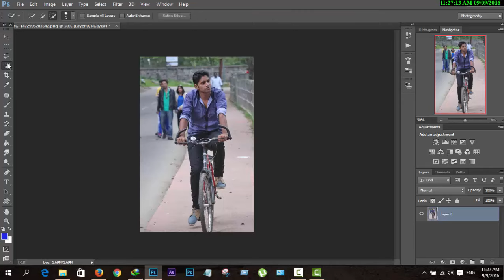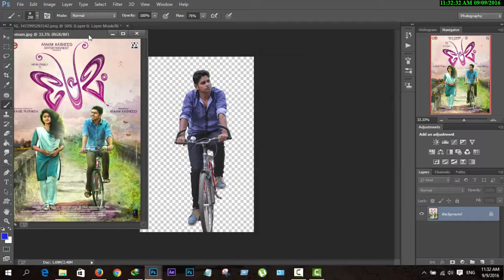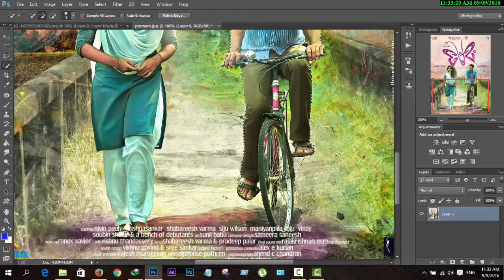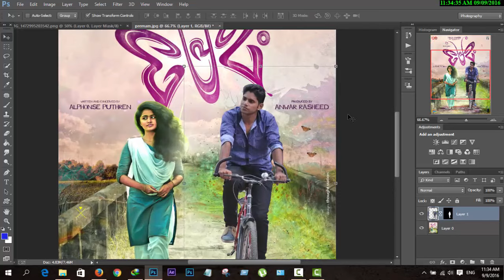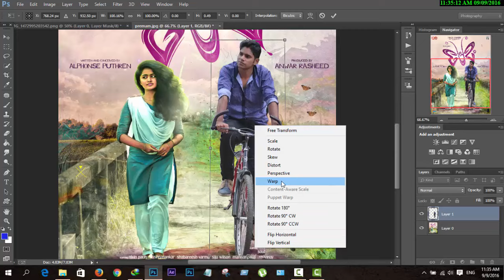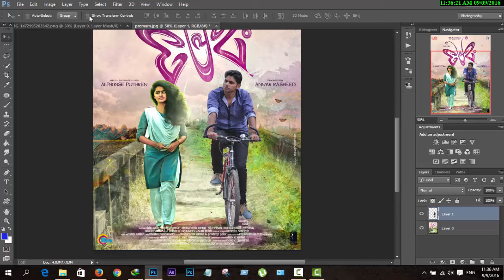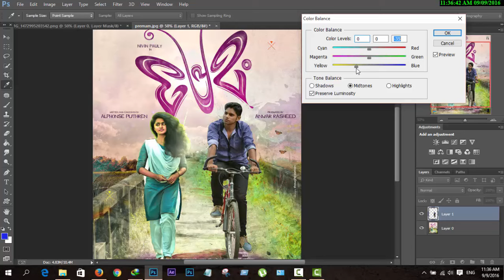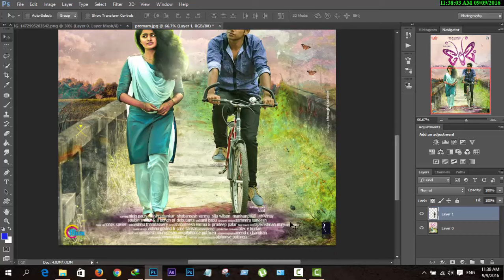How To Put Yourself in a Movie Poster | Photoshop Manipulation Tutorial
Hi, In This Video Im gonna show u a interest and funny tutorial :P

how you can put yourself in a movie poster.

thnx all